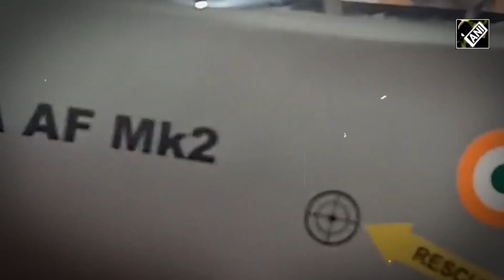With canon facilities and more weapon systems, LCA AF MK II gets ready to boost IAF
The indigenous fighter aircraft LCA Tejas is soon to join the Indian fighter fleet in a new form. The LCA AF MK II manufactured by DRDO will soon be used in the Indian Air Force. Raji Rajpurohit from Aeronautics Development Authority Agency Bangalore on September 15 said, "We have been developing the LC Air Force Mark II and AMCA air. The LC Air Force MK II is an improved version with the 11th weapon systems in the aircraft along with the cannon facilities available in this aircraft...The design is completed...AMCA is an advanced permanent aircraft that we are going to fly in 2028. It is a stealth technology..."